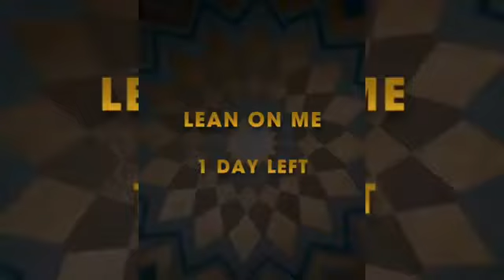NOW UNITED - LEAN ON ME (SHIVANI AND HEYOON RAP)